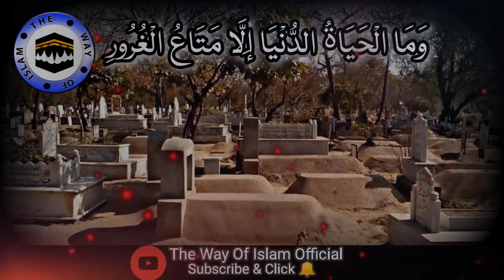Molana ibadullah Khan Sb | Dunia Dhoka Hai | The Way of islam Official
Molana ibadullah Khan Sb | Dunia Dhoka Hai | The Way of islam Official | life Changing bayan

Welcome (أهلا بك) To our channel ThewayofislamOfficial

Today our topic: Dunia Dhoka hai

Scholar: molana ibadullah Khan

Thank you so very much (جزاک اللہ)